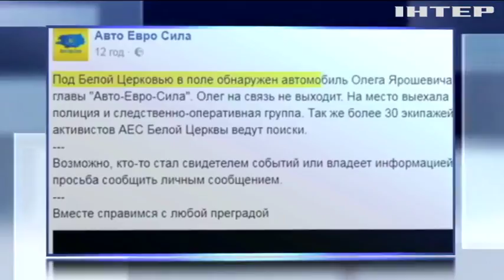Обстрел автомобиля Олега Ярошевича в полиции считают хулиганством